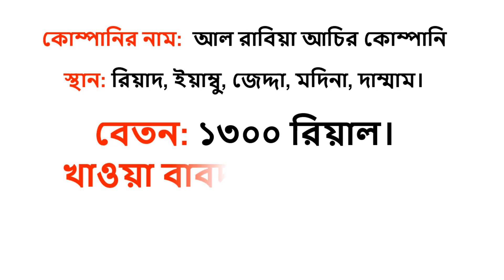জরুরি ভিত্তিতে সৌদি আরবে একটি ফুড কোম্পানিতে ২০ জন লোক লাগবে । সৌদি আরবে চাকুরির খবর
সৌদি আরবের একটি ফুড কোম্পানিতে লেবার পদে ২০ জন লোক লাগবে, কাফালা করে নেয়া হবে।
কোম্পানির নাম: আল রাবিয়া আচির কোম্পানি

স্থান: রিয়াদ, ইয়াম্বু, জেদ্দা, মদিনা, দাম্মাম।
বেতন: ১৩০০ রিয়াল।
খাওয়া বাবদ: ৩০০রিয়াল।
টোটাল: ১৬০০রিয়াল, বাসস্থান কোম্পানির।

ইকামা'র মেয়াদ মিনিমাম ৬মাস লাগবে
আর ইকামা'র পেশা শুধু আমেল আইদি এবং আমেল।

ডিউটি: ৮ঘন্টা, ডেইলী ২ঘন্টা অভারটাইম আছে(অভারটাইম বেতনের দেড়গুন)।

দুইবছর পরপর ২মাসের ছুটি(বিমান-টিকেট সহো)

 যাদের ইকামা'র মেয়াদ কমপক্ষে ৬ মাস আছে শুধু তারাই যোগাযোগ করুন।